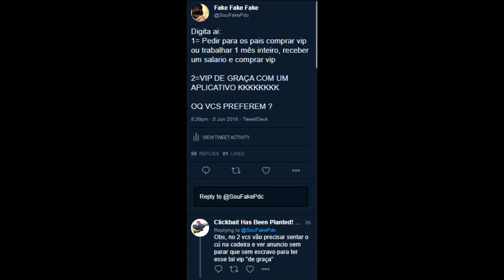HACKIEI E DESTRUI O TROLLPIXEL (SERVIDOR DO MASTERKING, LUGIN E NERDSTONE)